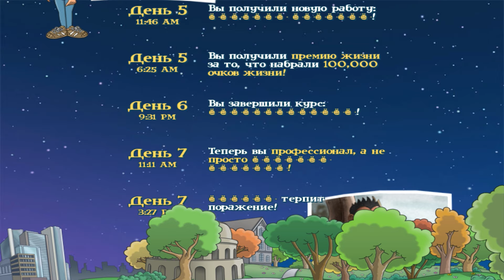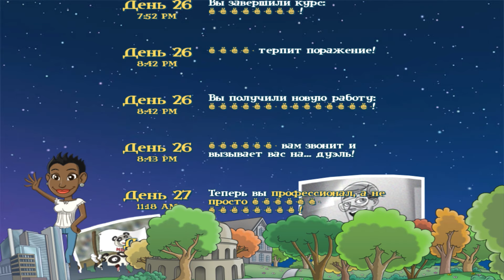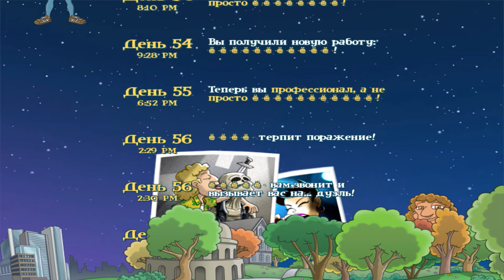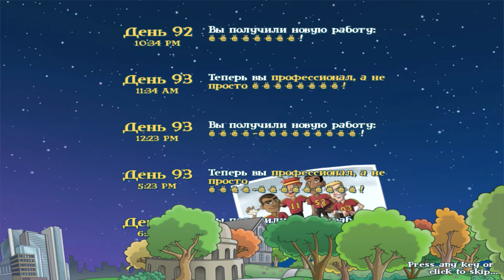Life Quest - Финал.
Последняя, пятая часть прохождения Life Quest.